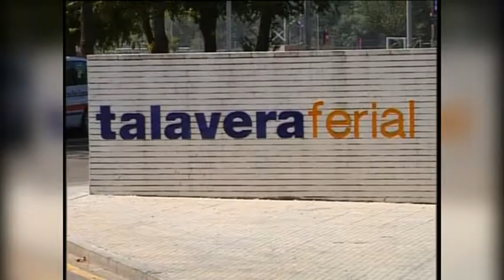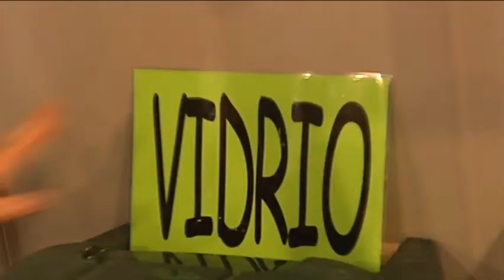Que Talavera sea una ciudad sostenible, es el objetivo de la feria del pasado fin de semana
Que Talavera sea una ciudad sostenible, es el objetivo de la feria que se ha llevado a cabo este fin de semana, en la ciudad de la cerámica. El reciclaje y el aprovechamiento de los recursos, han formado parte de este interesante proyecto.

Los talaveranos han conocido más de cerca  como se recogen los residuos, o de que forma se abastece de agua a la ciudad. Mantener limpia y verde la ciudad, es también parte de los objetivos de esta interesante iniciativa.

En definitiva, hacer de la ciudad de la cerámica, una ciudad sostenible.

Los niños también han formado parte de esta cita en el Talavera ferial
Y también se han podido ver otras opciones de transporte. Aunque queda mucho por hacer.

Con estas iniciativas, se intenta llegar a un mundo más sostenible y limpio